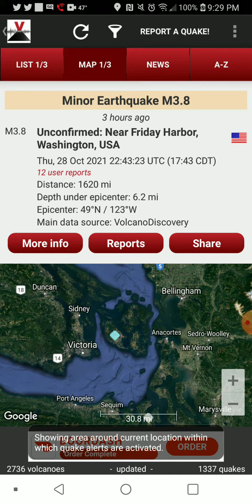3.8 Earthquake Vancouver, British Columbia 10-28-21